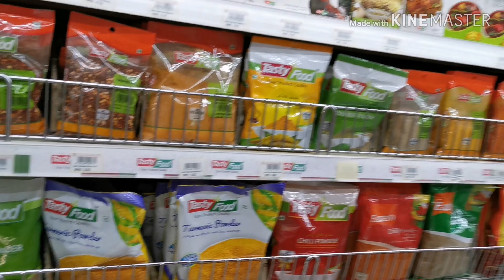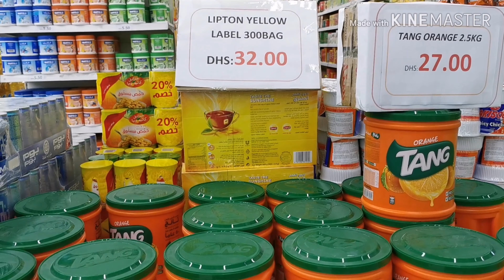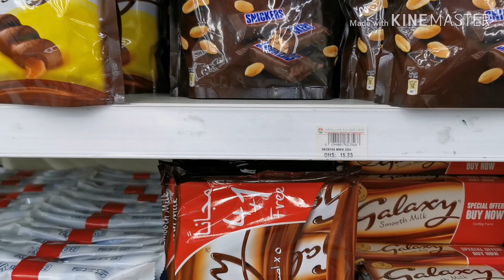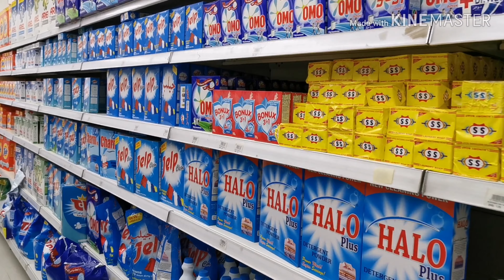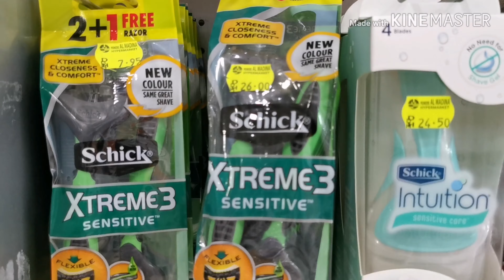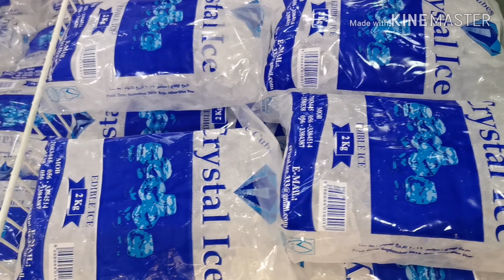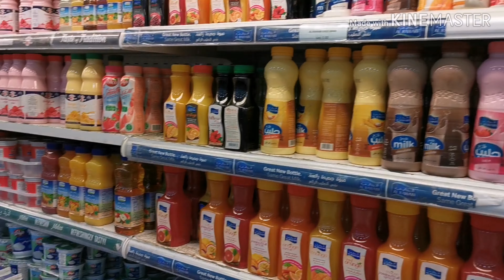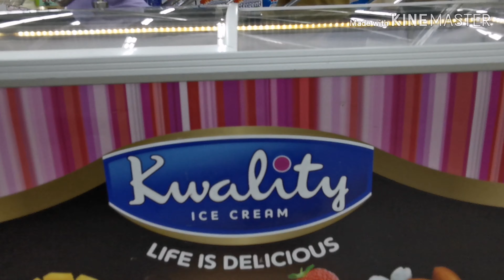IN THE DESERT (ALMADINA HYPER MARKET) RUWAIS UAE,,